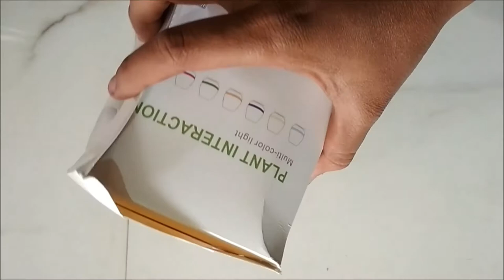Smart Music Flowerpot Review||Plant with Rechargeable Wireless Bluetooth Speaker and Night Light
This is a smart music plant pot.
Support touch sensor and bluetooth.
A real plant can be converted in to smart plant by using this pot .all the leaves and stem starts responding while touching .
The music flower point is 4 in 1 plastic flowerpot with Bluetooth speaker, color led night light and a sensor metal.

More about this product:

The 4 in 1 functions:this is a magic plant piano flowerpot full of vitality with innovation function. plant pot, bluetooth speaker, night light, entertainment touch plant playing music piano 4-in-1. elegant plastic plant pot, easy to clean
Music mode(10 songs):you can plant your favorite plants in this magic pot. by touching the real plant, the embedded sensors of the soil, the plant on this flowerpot can feel your touch of the plant you can make this flowerpot make a wonderful music just like piano
Bluetooth mode:through the phone or tablet and other bluetooth equipment to connect the flowerpot. then the flowerpot immediately change into a speaker. easy to play the music you like. Make more fun and really suit for music lovers
Led night light mode:you can pot up to purify air at home or office but also a night light, long touch the plant to open the night light model, the circular warm 7 led change light is great for your bedside